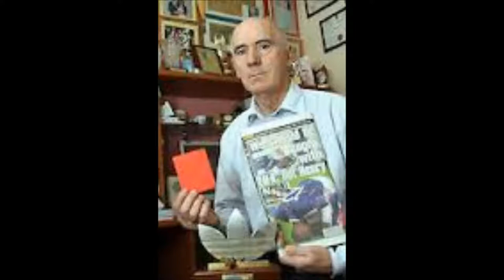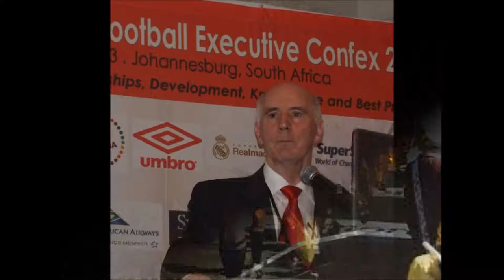Robert Marawa interview of Dr. Errol Sweeney, Feb 5, 2015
Referee Rajindraparsad Sechrun was sent off field during the Equatorial Guinea vs Tunisia quarter final game at AFCON 2015 and has since been banned for six months. Robert Marawa talks to former referee Dr Errol Sweeney aka, The Hanging Judge about this incident on 083 Sports "The Word on the Street" program. Does he think that the referee did indeed deserve a controversial penalty and was the punishment fitting? For a detailed bio of Dr. Sweeney,